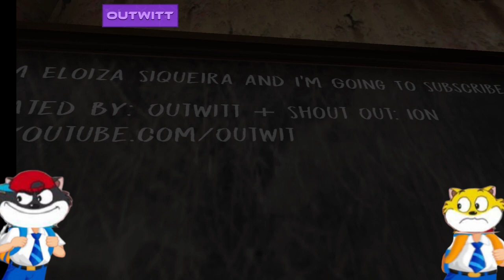Evil Nun become a small child- Funny game play with honey bunny-Honey bunny latest episode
treasures for mind
treasures for mind booster
treasures in English

am not the owner of the pictures shown in these video it has been taken sources are-
Zeeq Discovery kids
paperboat company